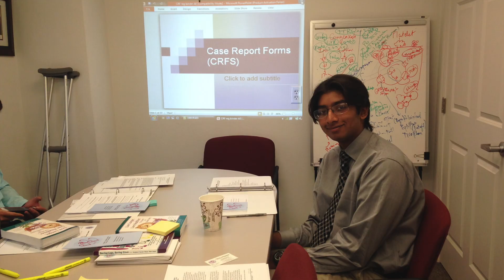What I Wish I Knew Before Starting My Computer Science Degree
Computer science students, new graduates, and bootcamp graduates...want to land your dream software engineering job/internship?

In this video, I explain what I'd do differently if I could restart university and my computer science major. Enjoy!

00:00 - Introduction
00:30 - Take College Classes Seriously from Day 1
04:12 - Build Systems To Fight Procrastination
06:20 - Getting Your First Internship ASAP
09:38 - Start LeetCode Immediately
10:34 - Join Many Activities Early

I'm Aman Manazir, a student studying computer science at university. I make videos about technology, productivity, and study skills.

GEAR:
Focusrite Scarlett 4i4 USB Audio Interface
Cloud Microphones Cloudlifter CL-1